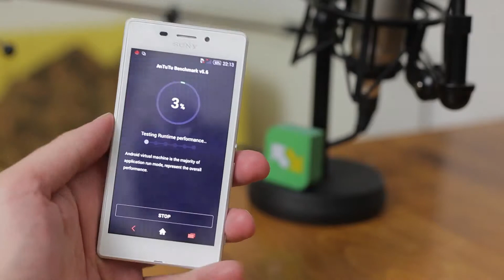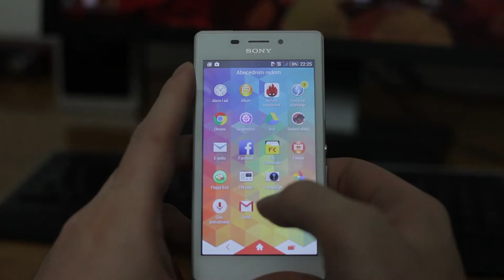Sony Xperia M2 Aqua : How fast is it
After reviewing Sony Xperia M2 Aqua we tried out how good it is on AnTuTu benchmark test and what's it like for gaming (Real Racing 3).